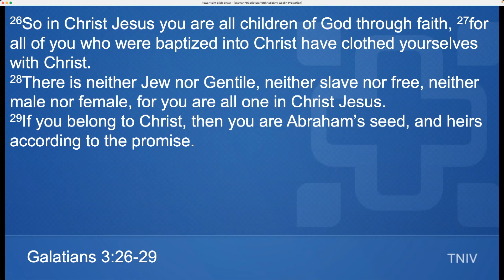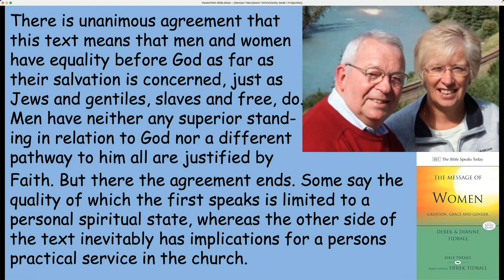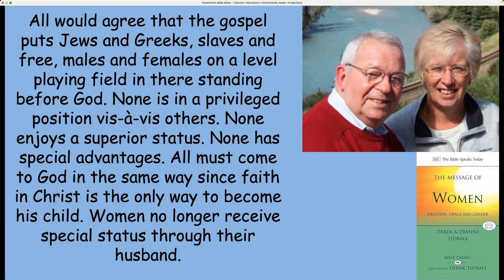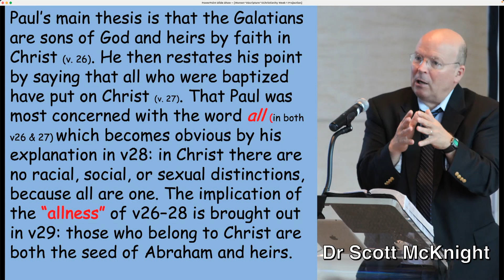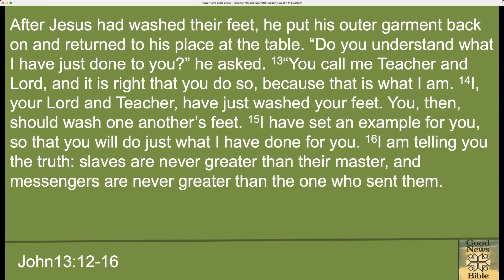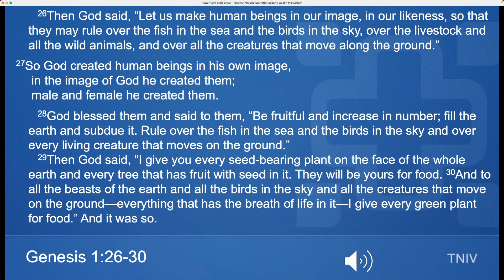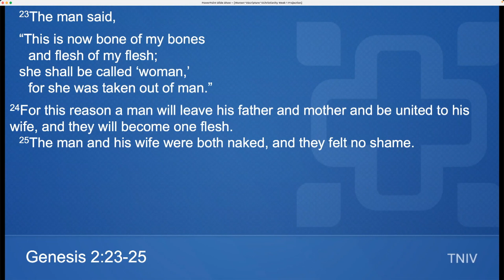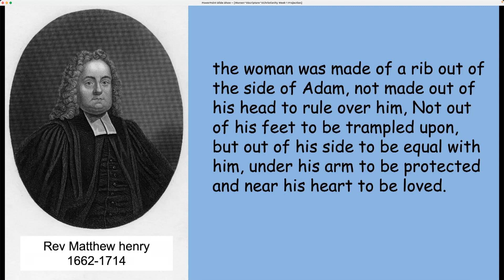Women and Scripture - Christianity Women Part 1 HD 1080p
Teaching Video looking at Women in Scripture and the Church. Galatians 3:26-29.